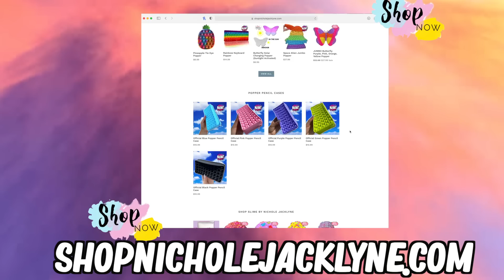BLUE vs PINK vs GREEN Fidget Shopping with PURPLESTARS02!💖💚💙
💙BLUE💙vs 💖PINK💖 vs 💚GREEN💚 Fidget Shopping with PURPLESTARS02!!💖💚💙guys! today i collabed with kayla and kali! we went color vs color vs color fidget shopping at learning express!! 💖💚💙
💖💚💙⬇️⬇️WATCH KAYLA AND KALI'S VIDEO!⬇️⬇️💖💚💙

Save MONEY!!!